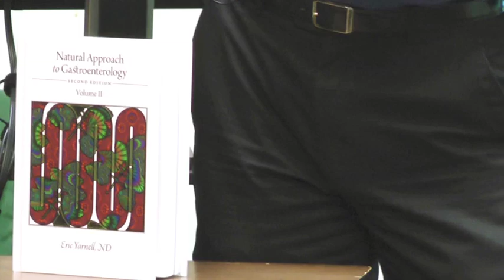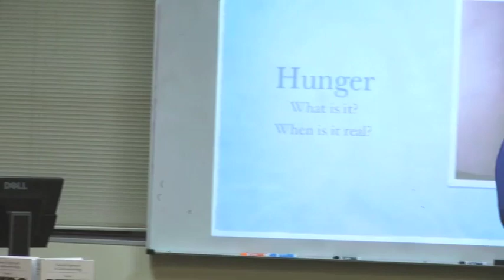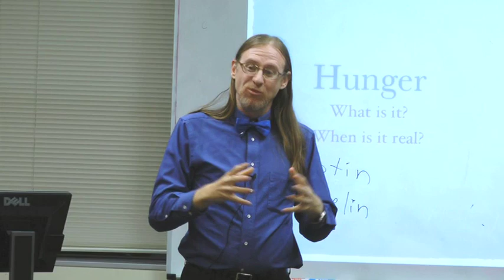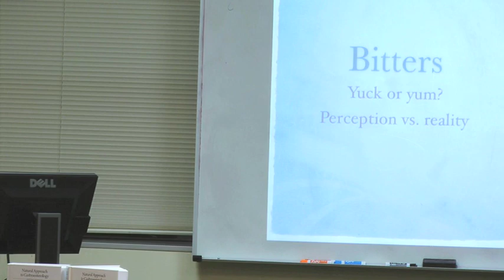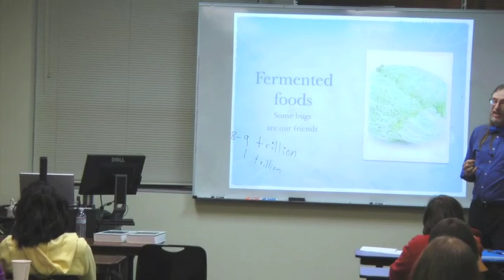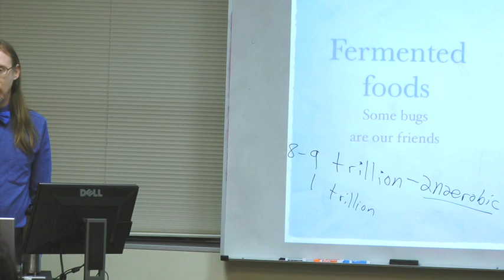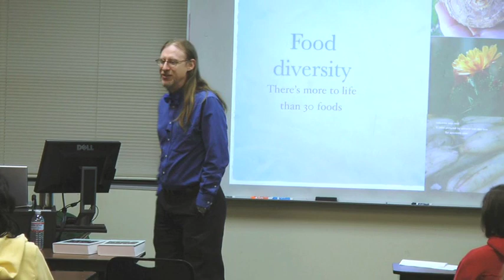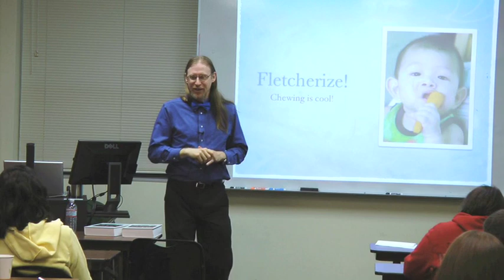"Living Naturally" - Steps to Better Digestive Health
Learn some simple, natural techniques to improve your digestion in this discussion from Eric Yarnell, ND, from Bastyr Center for Natural Health in Seattle, the teaching clinic for Bastyr University. The talk is part of Bastyr Center's free Living Naturally lecture series, in which Bastyr's medical professionals share their expertise in a natural health.